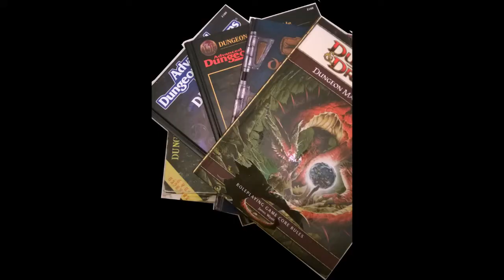How do you furnish your dungeons?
Here is the link to my very old dungeon furnishing tables.